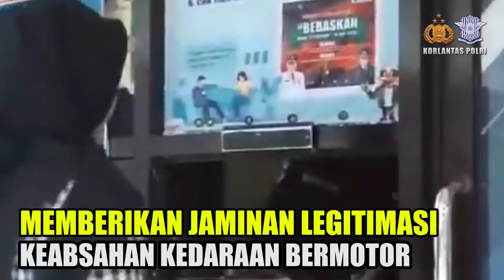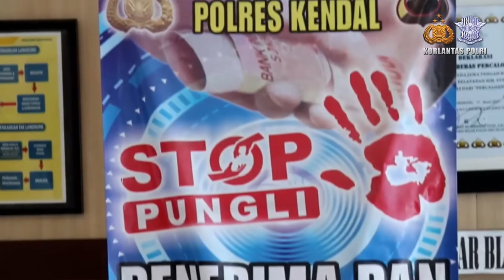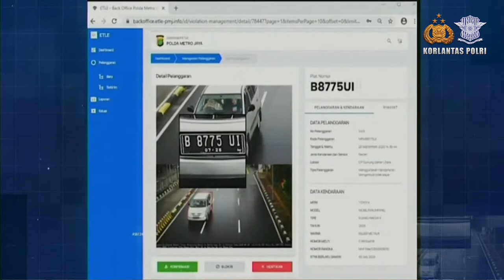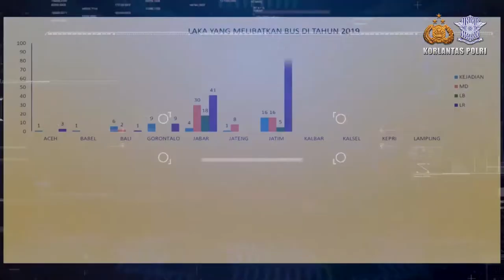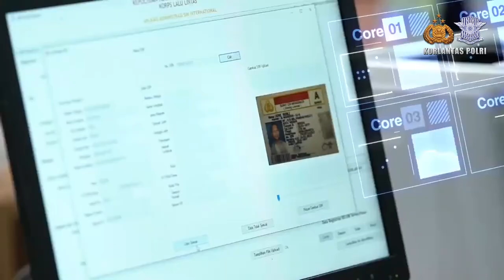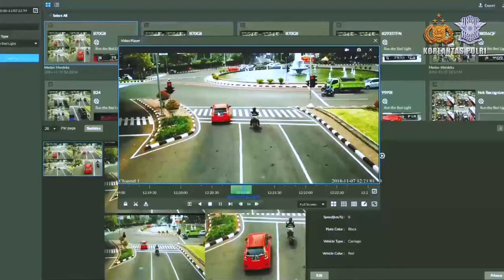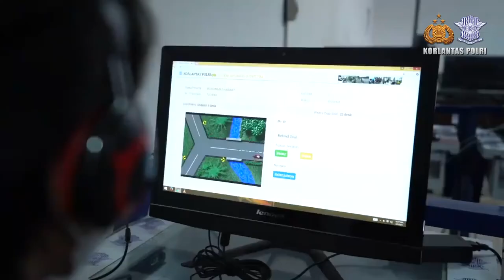REGISTRASI & IDENTIFIKASI PENGEMUDI & KENDARAAN BERMOTOR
REGIDENT Pengemudi & Kendaraan Bermotor adalah program korlantas untuk memberikan keabsahan dokumen kepemilikan kendaraan, bukti hukum yang jelas, serta memberikan keabsahan kompetensi kepada pengemudi melalui uji SIM. Program ini juga bertujuan untuk mendukung pemerintah dalam mewujudkan Road Safety to Zero Accident